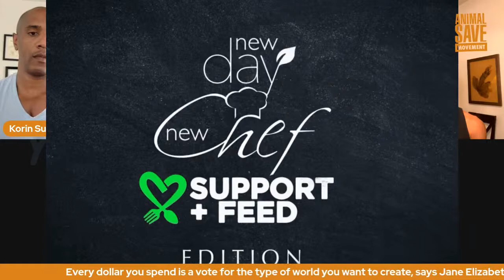New Day New Chef Vegan Cooking Show Panel Discussion